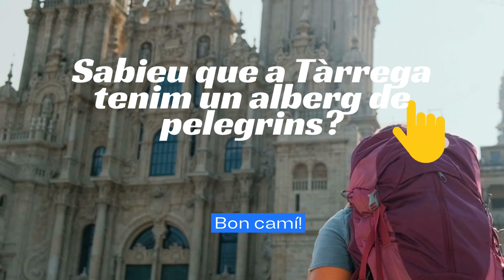Turisme - Alberg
Fruit de la rehabilitació de l'edifici comercial de l'antiga fàbrica Trepat, la planta baixa de l’edifici residencial ja va entrar en servei com a alberg de pelegrins del Camí de Sant Jaume i el Camí Ignasià, amb capacitat per a 14 places. Gestionat per l’àrea de Promoció Econòmica i Turisme, l’equipament ofereix habitacions amb lliteres, una cuina-menjador i serveis.